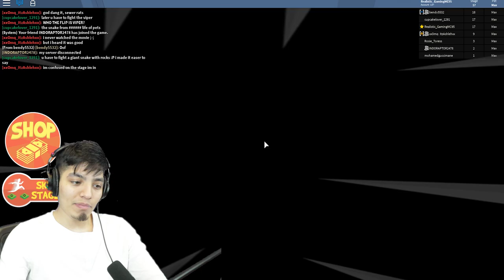BEING A DOG FOR A DAY IN ROBLOX! SECRET LIFE OF PETS 2 OBBY IN ROBLOX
SECRET LIFE OF PETS 2 OBBY IN ROBLOX | ROBLOX SECRET LIFE OF PETS OBBY

The film continues the story of Max and his pet friends, following their secret lives after their owners leave them for work or school each day. This is the sequel to 2016's The Secret Life of Pets.